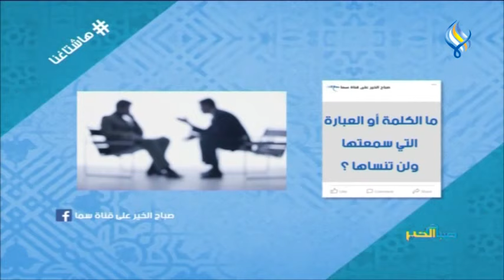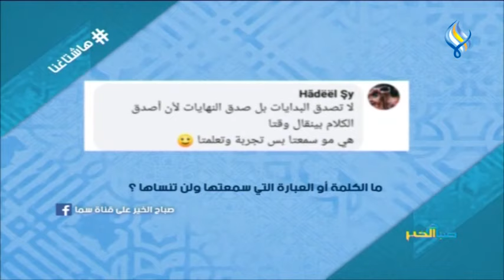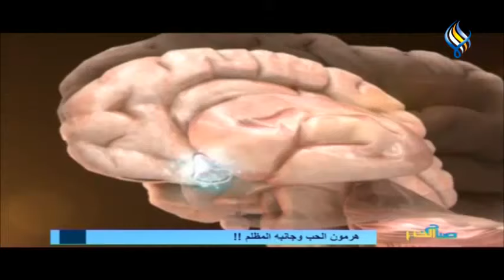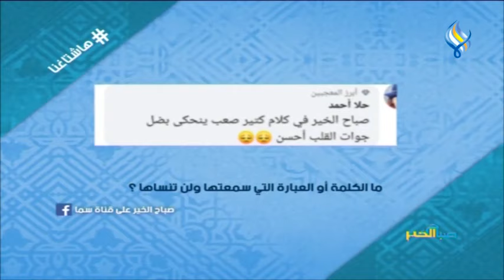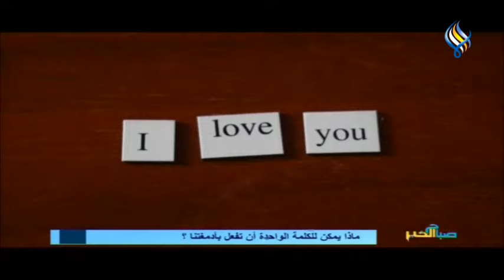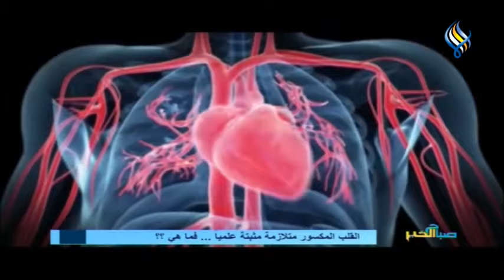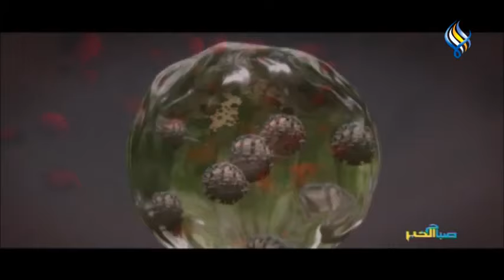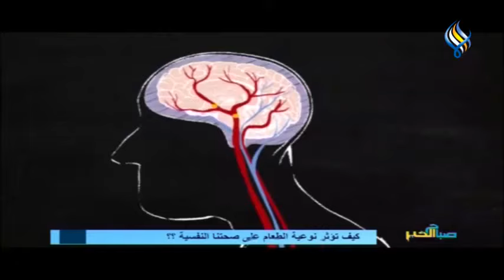قناة سما الفضائية : صباح الخير 28-06-2020